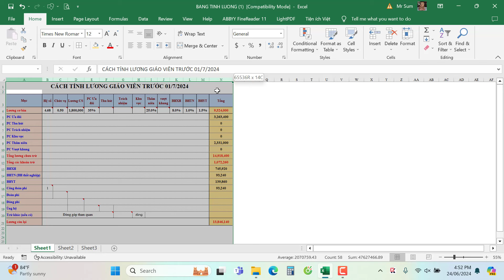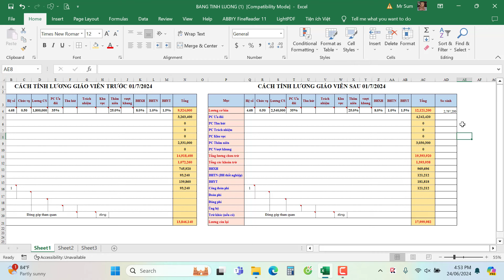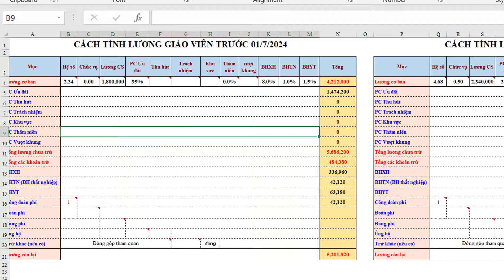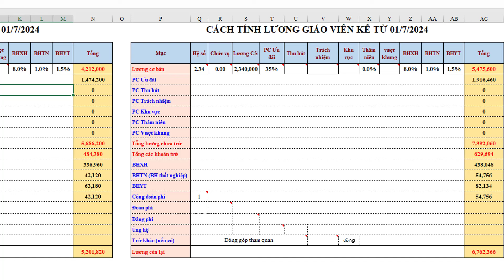Tiền lương của giáo viên sẽ tăng bao nhiêu kể từ ngày 01/7/2024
Chiều 20/6, tại cuộc họp báo của Bộ Nội vụ, Bộ trưởng Bộ Nội vụ Phạm Thị Thanh Trà cho biết, Bộ Chính trị đã thống nhất với phương án chưa thực hiện trả lương theo vị trí việc làm, thay vào đó sẽ tăng lương cơ sở khoảng 30%, từ 1,8 triệu đồng/tháng lên 2,34 triệu đồng/tháng từ ngày 1/7/2024.